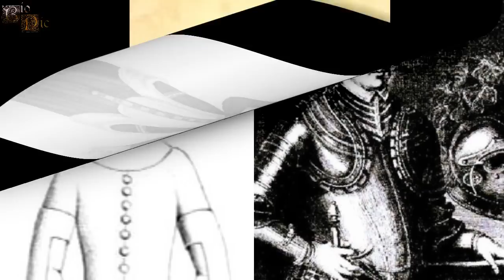Juana de Inglaterra, La Desdichada Princesa que se Topó con la Peste Negra.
Juana fue una princesa inglesa que se toparía con la peste negra mientras se dirigía hacia el reino de Castilla donde la esperaba su prometido, truncándose así su destino. Ella se hubiese convertido en Reina Consorte de Castilla, pero el destino caprichoso así no lo quiso, muriendo cuando era sólo una adolescente, sin llegar a ver a su prometido y lejos de su tierra natal.